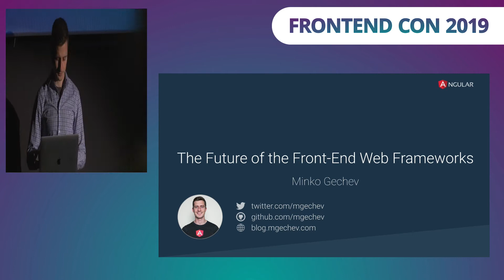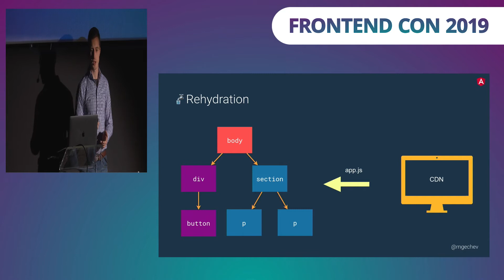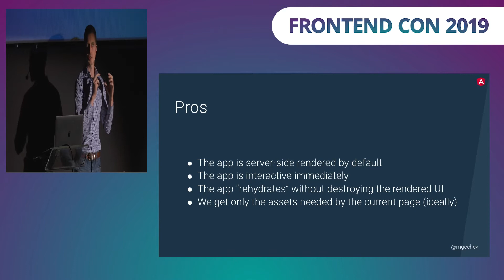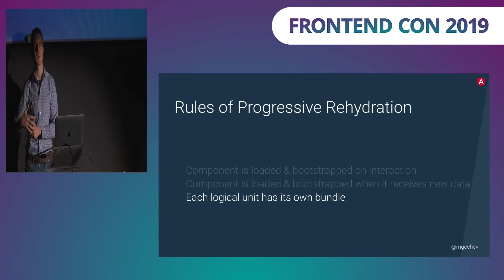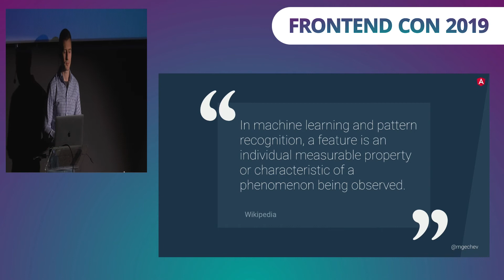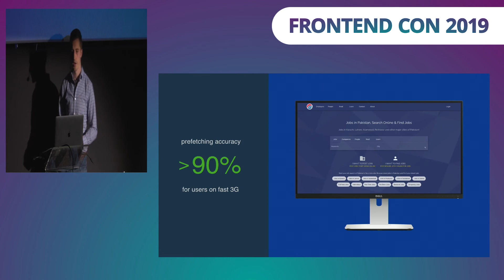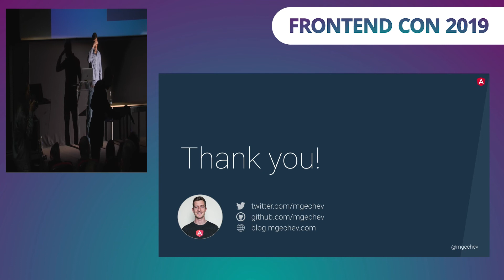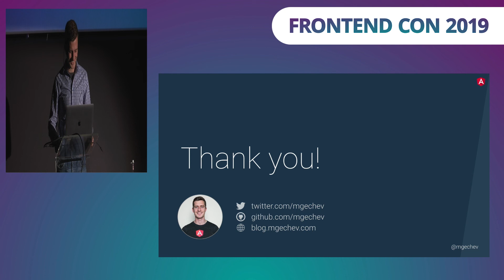Minko Gechev - The Future of Front-End Frameworks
FRONTEND CON 2019

Minko Gechev
Angular Team @ Google

Minko Gechev is an engineer in the Angular team at Google, where his primary focus is performance and development experience. For the past years, he has been building open source tools for static analysis, libraries, and frameworks. Because of his contributions, Minko received two awards from the President of the Republic of Bulgaria. Before joining Google, he was a co-founder and CTO at the EdTech company Rhyme.com, which got acquired by Coursera.

Talk: The Future of Front-End Frameworks
Over the years, complexity in modern web applications has been mostly going towards the client side. Shipping large single-page applications, however, introduced a lot of complexity and has its own performance penalty.

In this talk, we’re going to peek into the future. We’ll look at where modern web frameworks are heading to satisfy the continually evolving business requirements while providing excellent development ergonomics and performance.